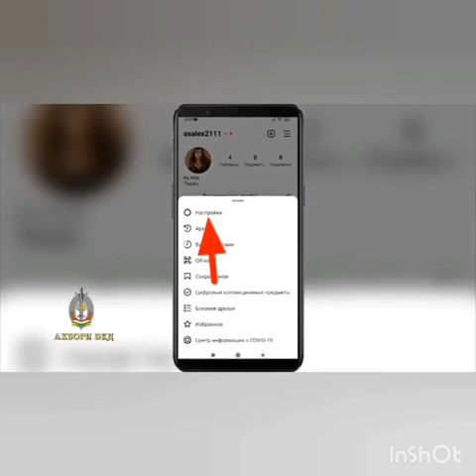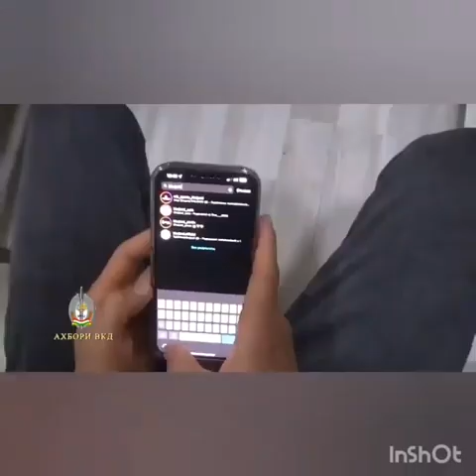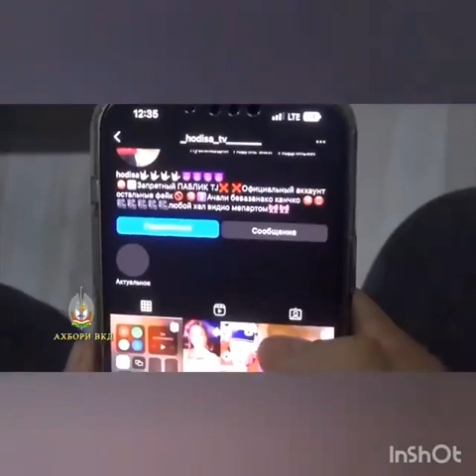Соҳибони ХОДИСА ТВ дастгир шуда, ба ҳабс рафтанд. Ахбори ВКД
ВКД Тоҷикистон хабар дод, ки ду ба ном “блогер” аз ноҳияи Бобоҷон Ғафуровро, ки дар шабакаи Инстаграм канале бо номи “Ҳодиса ТВ” кушода буданд, бо ҷурми паҳн кардани маводи шаҳвонӣ ё порнографӣ ба муҳлати 10 шабонарӯз ҳабс кардаанд.